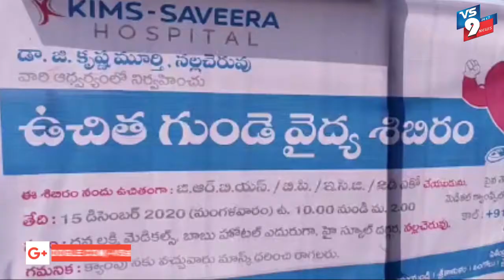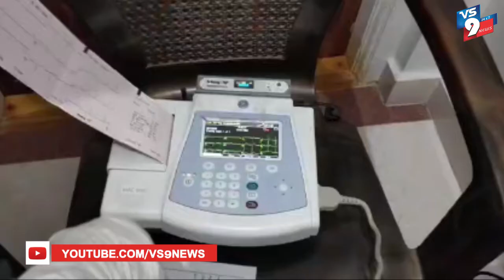అనంతపురం జిల్లా నల్లచెరువు మండల కేంద్రంలో ఉచిత గుండె వైద్యశిబిరం ||VS9NEWS